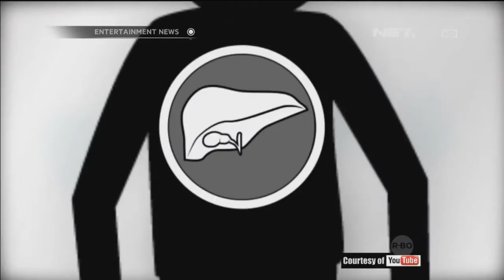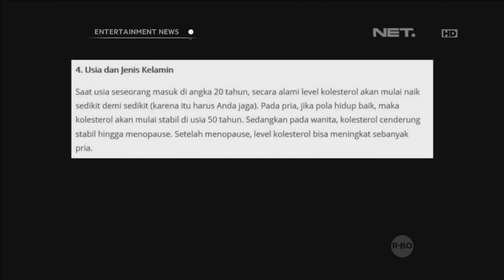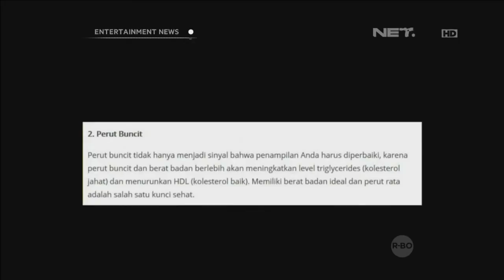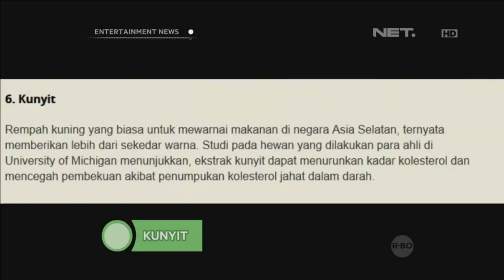Hal-hal yang dapat menghindari Kolesterol